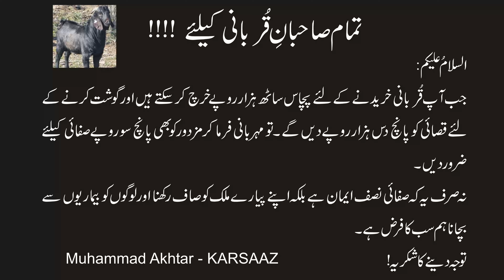EID UL ADHA MUBARAK - PLEASE BE ATTENTIVE !!!!!!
For sure, if we have money then we buy a Qurbani worth of 50-60 thousand Rupees. Then in most cases, we have to pay 5-10 thousand Rupees to a butcher to cut it into pieces.

If you are able to do all above, then please pay Rs.500 to a sweeper to clean all left over.
Cleanliness is not only "NISF EEMAAN" BUT also its our obligation to keep our country clean and save our people from spreading the diseases.